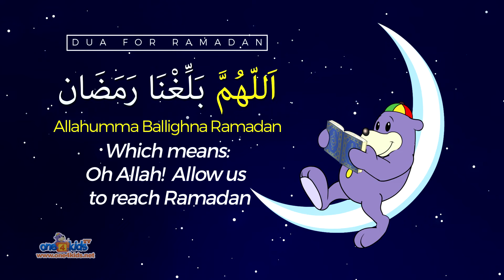😊 Ramadan Is Almost Here! 🌙 Zaky Song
'Ramadan Is Almost Here' is Zaky's latest Ramadan Song.
Written and produced by Subhi Alshaik

Lyrics:
There’s a nice warm feeling
People seem more cheery
Lots of smiling faces
And lots of preparations

It’s the greatest month of the year
Ramadan is almost here
Time to fast and pray
And do lots of good deeds

The greatest month of the year
The moon is on its way
And we just cannot wait

Daddy’s on the mountain
Looking for the moon
Mother’s baking cookies
She’s is such a good mood

Everybody’s smiling
Everybody’s here
Waiting for the announcement
That Ramadan is here